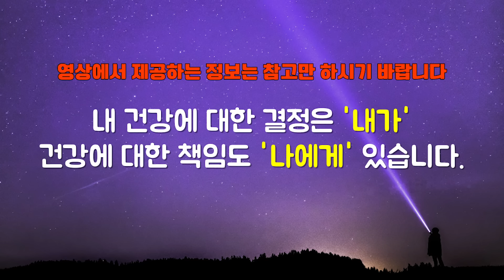과일은 '이렇게' 드셔야 확실한 변화가 생깁니다 l작가 류은경(10부)